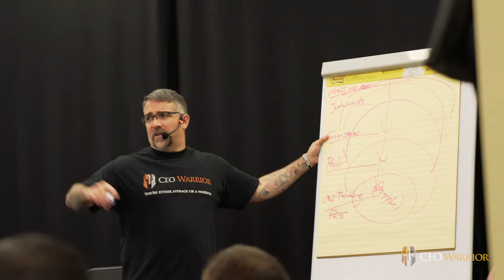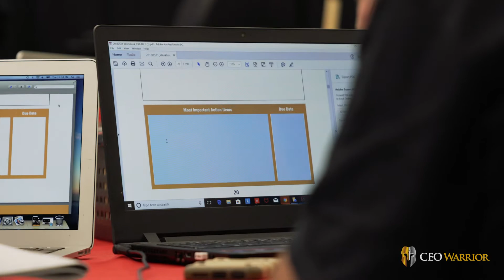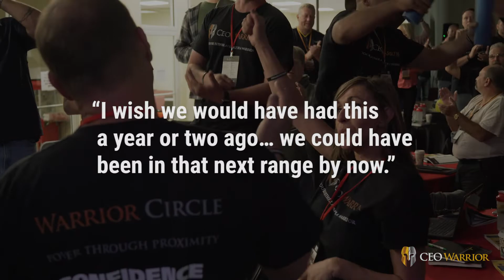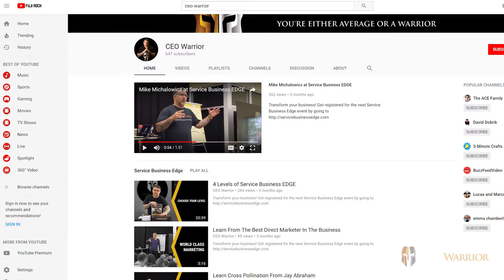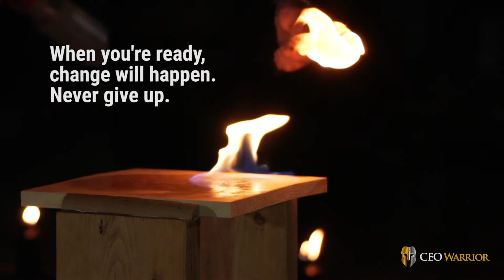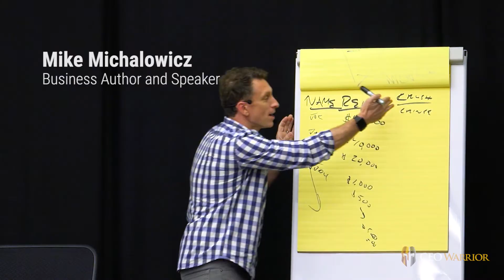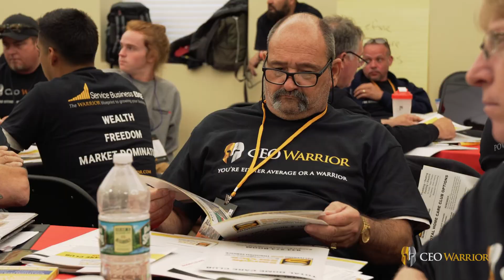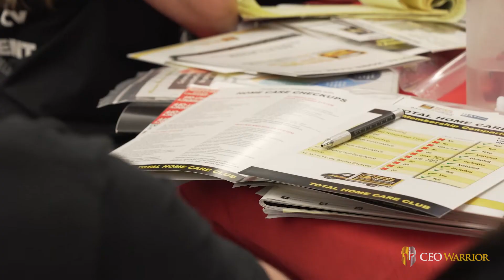Become a POWERFUL Business Owner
Watch a the story of service business owners from all over the world transform their personal lives and business.

Transform your business! Get registered for the next Service Business Growth event by going

Keep reading to find out more about CEO WARRIOR and the 3 FAST ACTIONS you can take (right now) to grow your business…

If you want more wealth, freedom, and market domination in your service business, CEO Warrior is the best resource to change your business and your life. We’re on a mission to change the lives of service business owners like you by giving you the very best tools and strategies that are working right now, and by helping to reignite the passion that you once had for your business. You’re either average or a Warrior, and we’re on a mission to create more warriors.

CEO Warrior has cracked the code of growth in the service industry and we share those secrets, strategies, blueprints, swipe files with service business owners around the world. We’re not just a company, we’re a movement, and we work shoulder-to-shoulder with the very best action-taking service business owners who want to improve. If you’re a service business owner who is struggling, or if your business is doing well but you want to do better, we’ll show you exactly what worked for us step-by-step when we started a struggling home service business and grew it into a massive multi-million-dollar success story.

If you want to achieve more in your business and life, and if you want more wealth, freedom, and market domination, CEO Warrior is the best place to help you get everything you want and deserve.

CEOWARRIOR.com is the place to start your journey to becoming a Warrior.

If you’re ready to be warrior strong and create massive wealth and freedom, here are 3 fast Warrior steps to take…

Grab your free copy of the 11-Point Lead Generation Checklist.

CEO Warrior has amassed a giant playbook of lead-generation strategies and tools that our clients use daily in their businesses. We’ve pulled 11 of the very best strategies from this playbook to share with you.

The Service Business Fast Growth ACTION PLAN!
Another free resource from CEO Warrior

If you own a service business… and your business has ever frustrated you and burnt you out
...and if your business feels like it’s a struggle (with juggling marketing, hiring, payroll, and more)
...and if your business tends to take your time and attention away from your family…
… If you’ve EVER felt like throwing in the towel and going to work for someone else, this book is for you.

Join The Service Business Growth group.
This is the exclusive Facebook group for service business owners who want to connect with Mike and other business owners, and get insider access to special events and amazing offers. Search for Service Business Growth on Facebook or click this link to be forwarded there:

Do You Want The Roadmap To Grow Your Business?